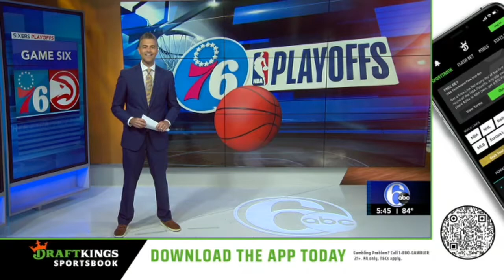5:30pm Sportscast - June 18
Sixers GM6 preview
Rodney McLeod talks Sixers at Event
Bryce Harper Returns